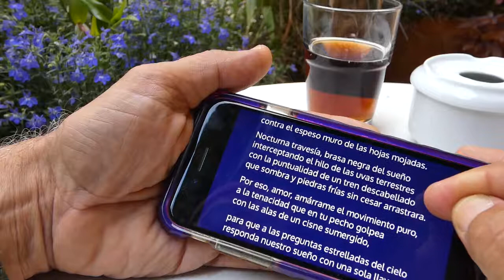El Mensaje de Monroy - Manuel M. Martín - corto La Palma Rueda 2018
Título: El Mensaje de Monroy
Director: Manuel M. Martín

Cortometraje ideado, rodado y editado durante la semana del 26 al 28 de mayo de 2018 en el concurso de creación audiovisual colectiva La Palma Rueda, inspirándose en el lema: "Para que a las preguntas estrelladas del cielo responda nuestro sueño".

La Palma Rueda 2018
Festivalito La Palma
Festival de Cine de las Estrellas